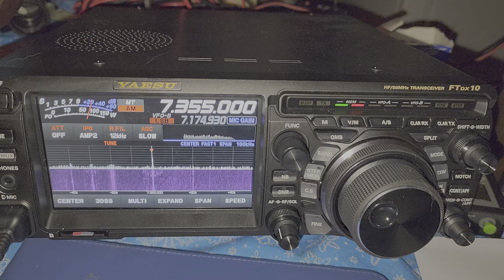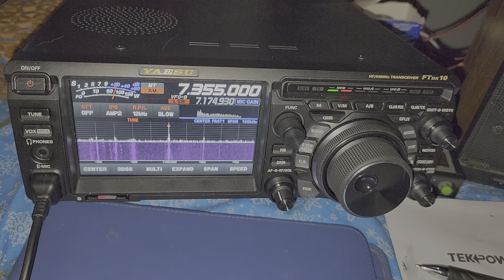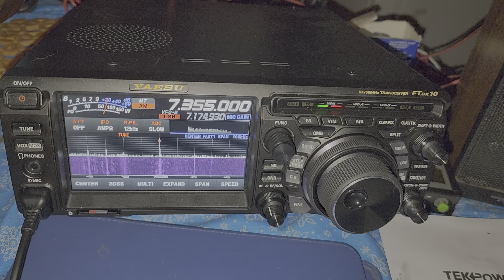NHK Radio Japan English via France relay on Yaesu FTdx10 transceiver on 60 foot end fed antenna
Amazing signal from NHK radio japan tonight via France.